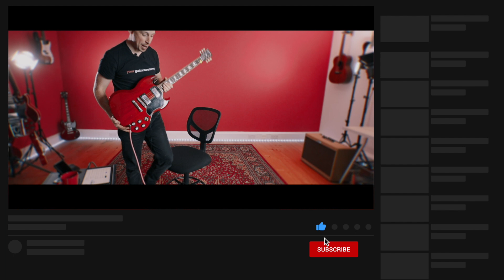Eric Clapton Guitar Course [11 of 26] How To Play Like Eric Clapton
🎸🔥❤️ Unit 2 - Minor Pentatonic: In this second unit we will start our deep exploration of the 5 pentatonic shapes. A lot of you may already know these 5 boxes, but we will make sure to cover them in great detail, exploring the tones within them, how to use them, how to find the root notes and a cool Clapton style lick with each shape.

Eric Clapton Guitar Course [11 of 26] Eric Clapton & Cream Player Study

We can now take all of the pentatonic scale shapes and put them together across the fretboard, using a really simple, but effective system! We will essentially slide from the 4th degree to the 5th degree, moving our position as we go. This works so well, and is so well used by Eric Clapton, because we are using the blues note to slide through.

👉 TAB / FRETBOARDS & WRITE UPS

If you want to follow along with the interactive tab, interactive fretboards and the extra lesson written detail, please check out the link here.

Above all, keep learning and keep having fun! 😀🎸🙃